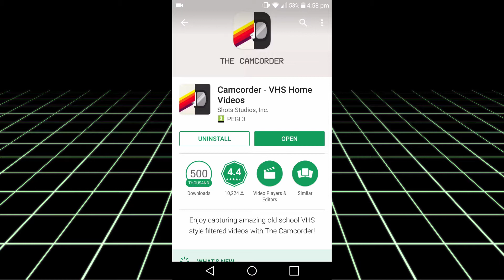BEST FREE! VHS Camera App For Android 2017!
This video will show you a free retro VHS camera app for Android smart phones!